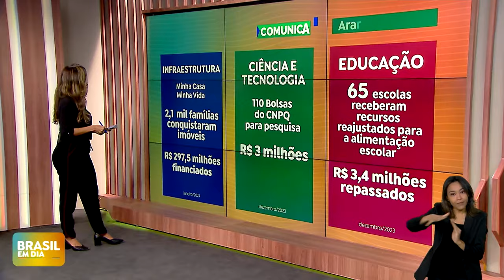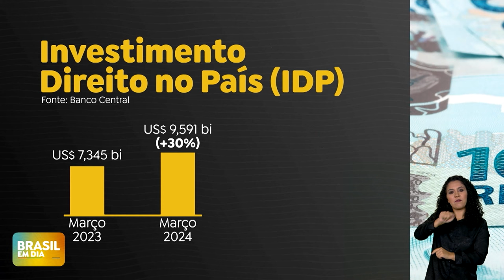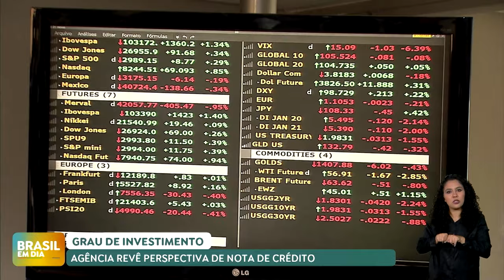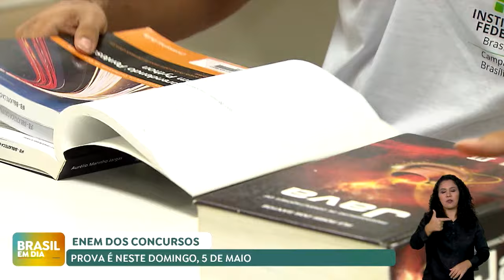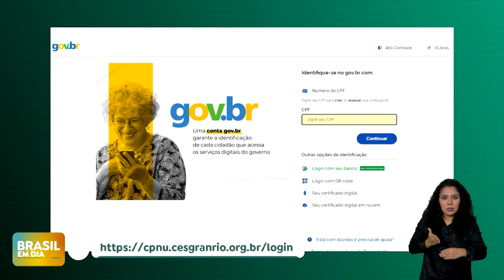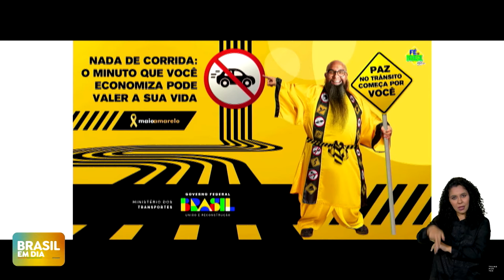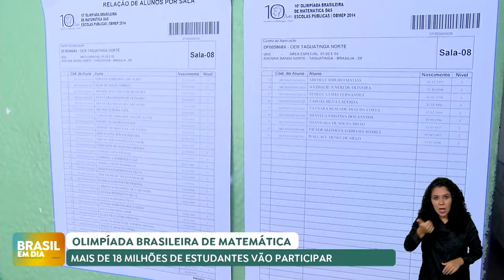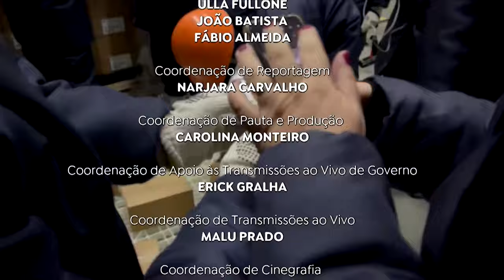BRASIL EM DIA | 03/05/24